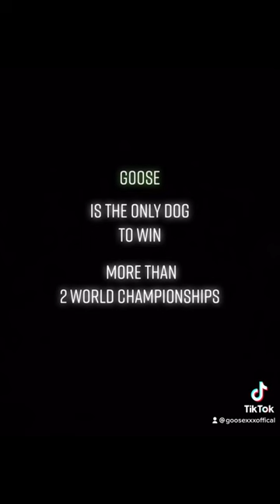Goose XXX World Champion BayDog